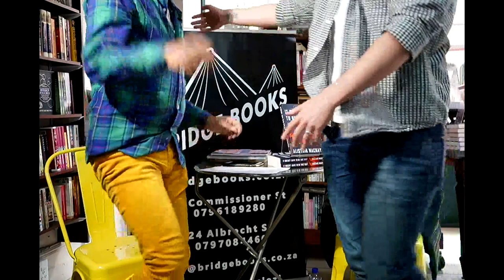Launch of 'It Doesn't Have To Be This Way' w/ Alistair Mackay in conversation w/ Keval Harie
0:00  Reading of a chapter
0:40 Discussion on the Author
06:00 Discussion of the Book and Characters
30:00 Q&A